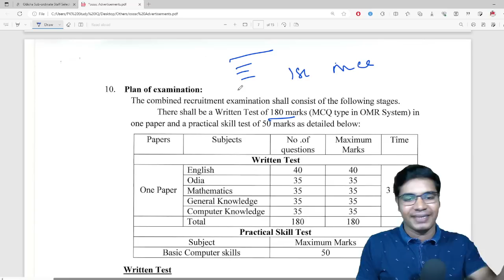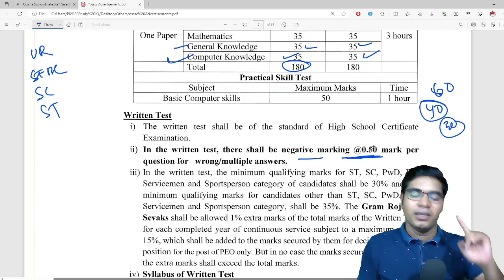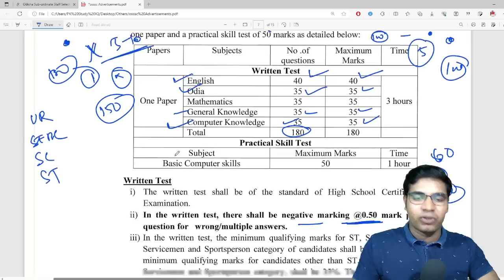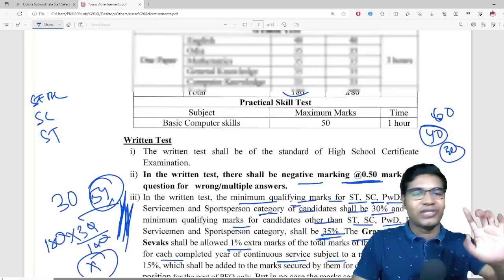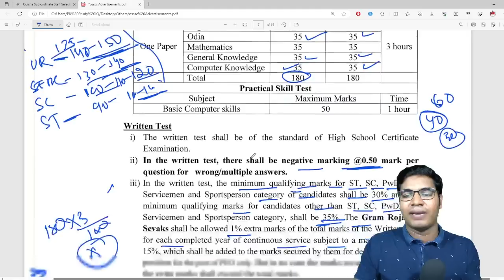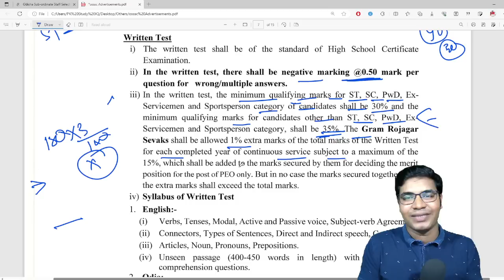Targeted Marks for OSSSC PEO & Jr. Asst. Exam 2023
GK For Aso
ASO Classes
English Class
Math Class
GK Classes
Character Certificate
District Court Recruitment 2021
Odisha Job
10th Pass Jobs in Odisha 2021.
10th Pass Bank Jobs.
OPSC EXAM
UPSC EXAM
OSSC EXAM
RAILWAY EXAM
Court Clerk Preparation
ASO
ASO EXAM
ASO RESULTS
OSSSC